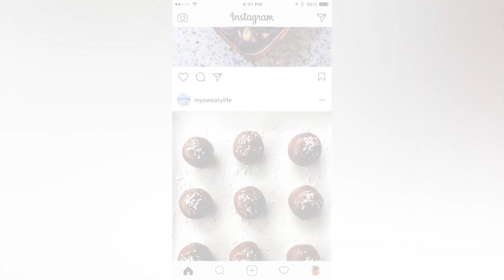Tone It Up’s In Target!!! Get Your Delicious Gluten-Free, Plant-Based Protein & Bars!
You can now get your Tone It Up Nutrition products at your local Target

This will make livin’ your Tone It Up lifestyle even more simple and convenient! All of the Tone It Up Nutrition products are plant based, gluten free, and non GMO. And of course, SO delicious. Only the best for our girls!

At Target, you’ll find Tone It Up Protein in vanilla and chocolate flavors. Tone It Up Protein provides you with 15 grams of clean protein to help boost your metabolism and sculpt gorgeous lean muscle. You can use your Tone It Up Protein to make smoothies, pancakes, waffles, cookies, brownies…the options are endless!

We’re also offering Tone It Up Protein Bars in two delicious flavors: Blueberry Coconut and Peanut Butter Chocolate. We chose these flavors because they’re your favorites. Each bar contains 10 grams of clean protein and tastes AMAZING. We’ve been sampling them nonstop! Take them to work or throw them in your gym bag for a grab-and-go snack!

Can’t wait to see ya in the Target aisles!!